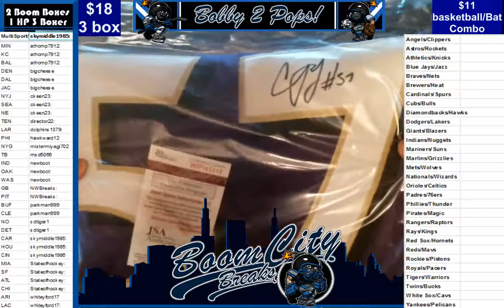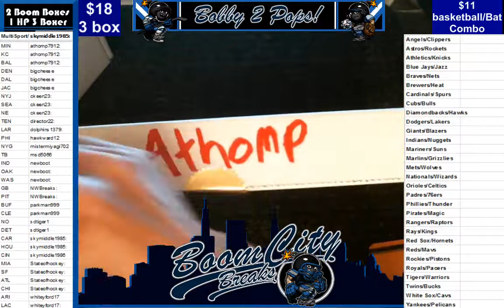4 29 17 2 Boom Boxes 1 Hit Parade NFL 3 Box Break HP#77 Okoye and K White and Mosely